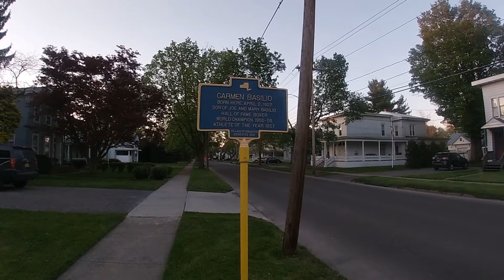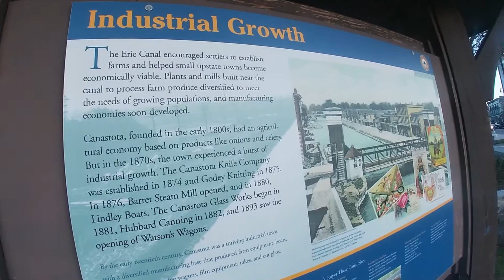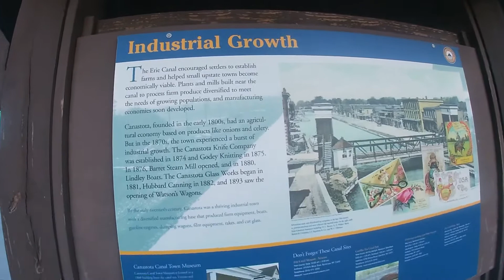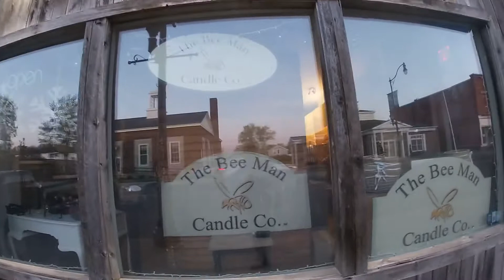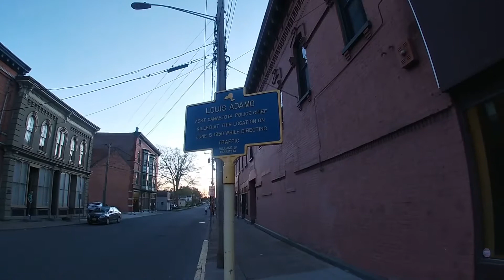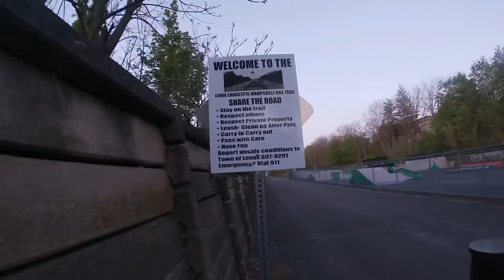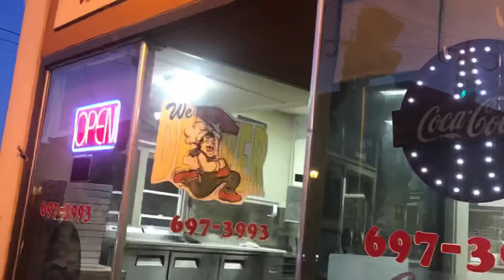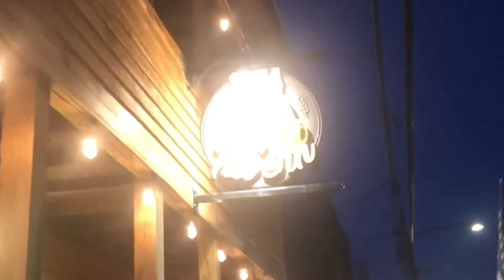The Village of Canastota, NY walkthrough, home of the boxing hall of fame | travel Vlog